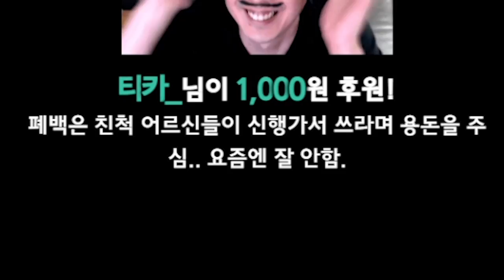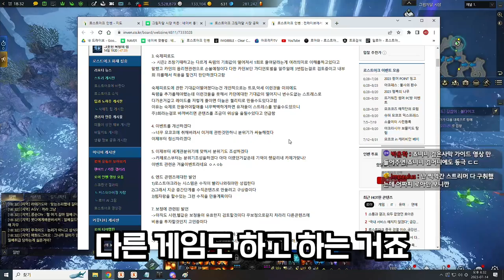와이프 레이드 고정파티 만난 썰..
💥 전설 카드로 교환할 수 있는 골드, 카드 세트 및 마법 가루가 포함된 특별 마스터 상자 보너스를 받아 가세요! 보너스는 하루 안에 도착합니다. iOS 장치를 사용하는 경우 상자를 얻기 위해 게임을 처음 시작할 때 광고추적을 허용하는 것을 잊지 마세요.

▶편집
  - 댐핏님